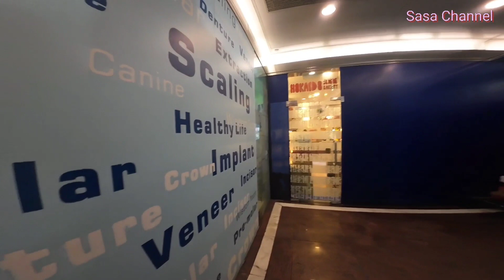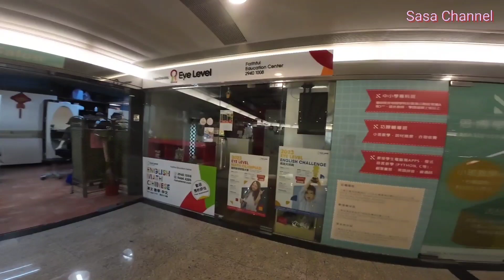新蒲崗越秀廣場Yue Xiu Plaza 愈行愈無人流?😣人流